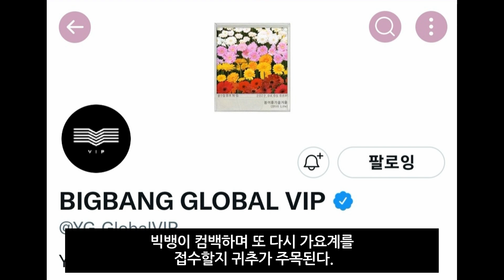빅뱅 컴백 완전체 티저 공개 지드래곤,태양,대성,탑 봄여름가을겨울